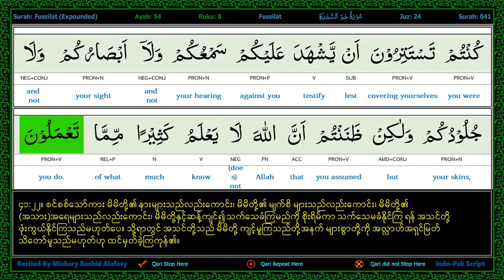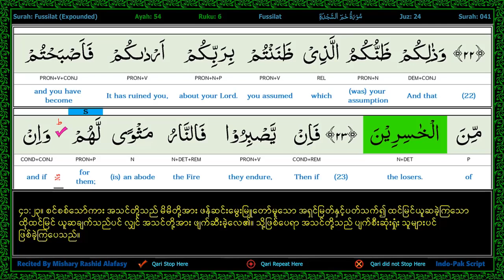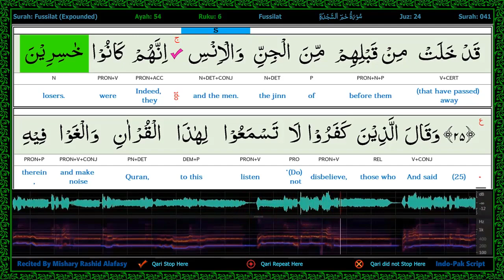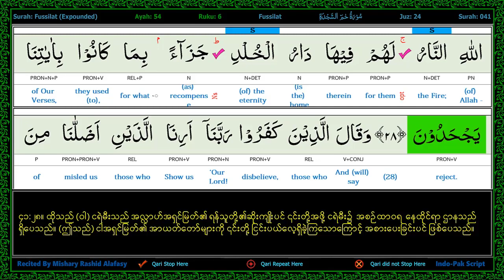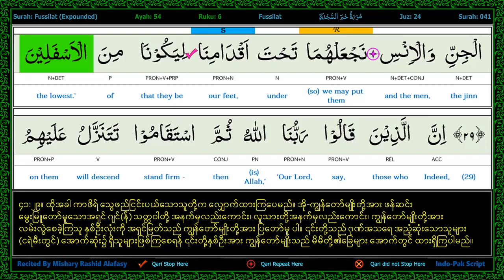p272 s41 a16 to a29 A E B Joined